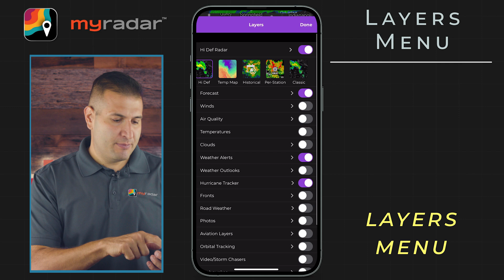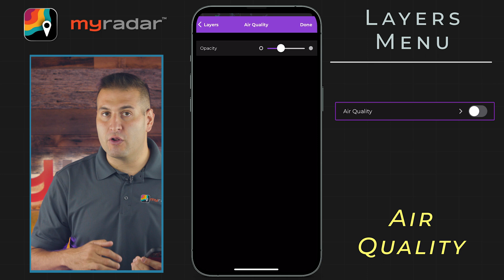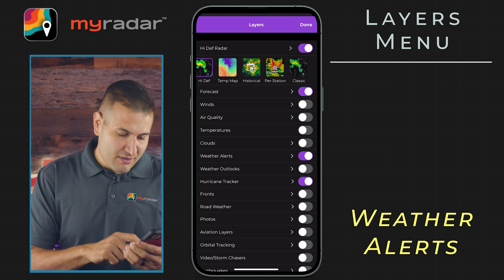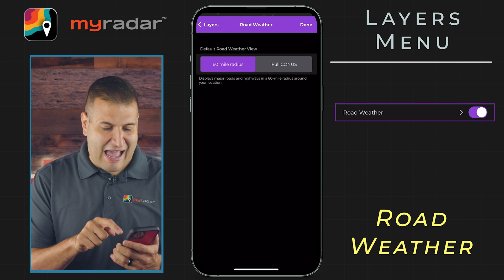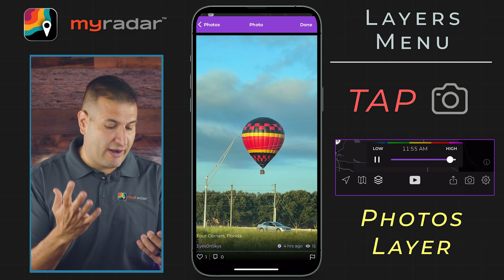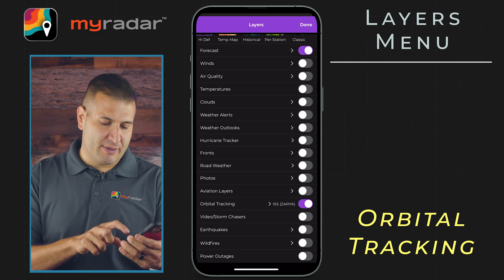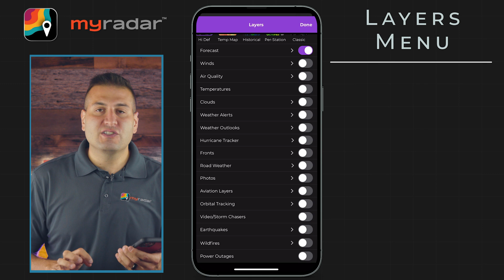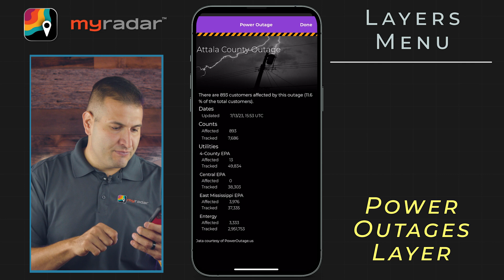Layers Menu | MyRadar Tutorial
Customize your MyRadar experience using the many features in the Layers menu! Meteorologist Mike Linden breaks them all down.

00:00 - Intro
00:12 - Layers menu overview
00:44 - Radar menu
00:55 - Forecast
01:54 - Winds
02:52 - Air Quality
03:48 - Temperatures
04:19 - Clouds
04:36 - Weather alerts
05:37 - Weather Outlooks
06:28 - Hurricane Tracker
07:03 - Fronts
07:35 - Road Weather
08:49 - Photos
09:33 - Aviation
09:59 - Orbital Tracking
11:37 - Video/Storm Chasers
12:14 - Earthquakes
13:52 - Wildfires
15:30 - Power Outages